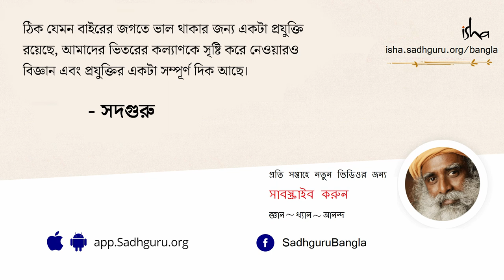আমরা সম্পর্ক তৈরি করি কেন? l Why do we seek Relationships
ভাল সম্পর্ক, সফল সম্পর্ক গড়তে গেলে কী দরকার? আর সবচেয়ে বড় প্রশ্ন হল কেনই বা আমরা একা থাকার জায়গায় আরেকজন মানুষের সঙ্গ খুঁজতে যাই?..সম্পর্ক তৈরি হলে আবার আশা-আকাঙ্ক্ষা পূরণের দাবি দাওয়া চলে আসে। সেসব পূরণ করতে পারলে ভাল, আর না পারলেই সম্পর্ক খারাপ হয়ে ওঠে।  এই টানাপোড়েনের সমাধান কী? এই ভিডিওতে এই সমস্ত প্রশ্নেরই উত্তর দিচ্ছেন সদগুরু।